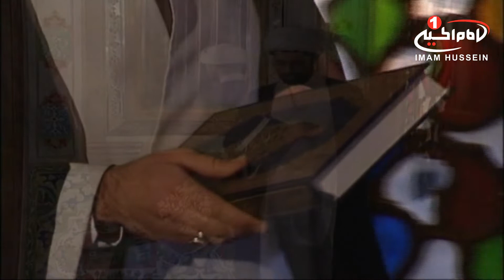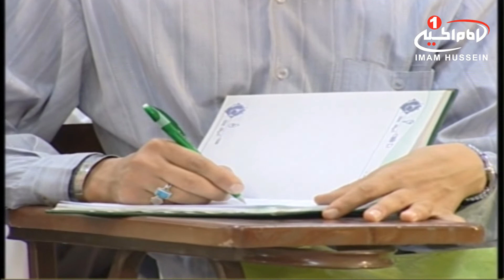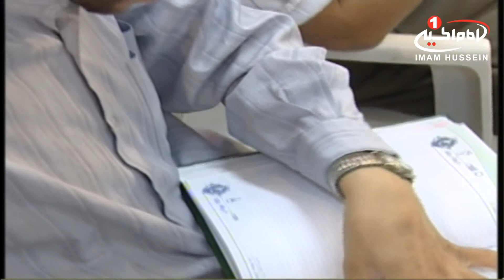تفسیر قرآن کریم (7): سوره حضرت یوسف، مرحوم آیت الله سید حسن فقیه امامی، کربلا، 1440 ق